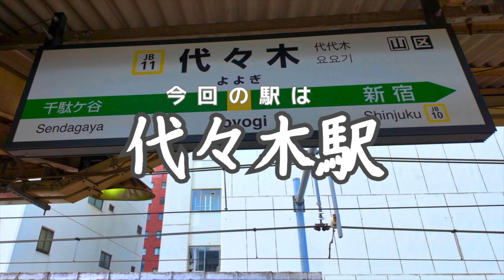【4K】代々木駅の魅力！山手線の美しい景色と撮影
代々木駅は、東京都渋谷区に位置する駅で、JR山手線とJR中央・総武線が停車します。新宿駅から南へ1駅、渋谷駅から北へ1駅の位置にあります。周辺には代々木公園や明治神宮などの観光スポットがあり、都心部へのアクセスが良好な交通の要所として知られています。

このチャンネルでは駅のホームを散策する動画を発信しております。
ぜひ、駅の雰囲気やオリジナルの発車メロディーなど楽しんで頂けると幸いです。

これからも全ての鉄道ファンに楽しんで頂ける動画を目指して頑張っていきます。